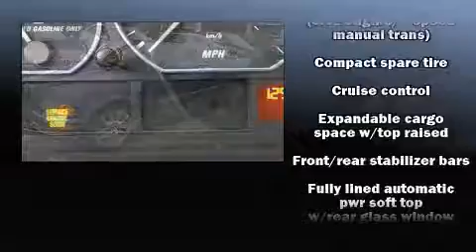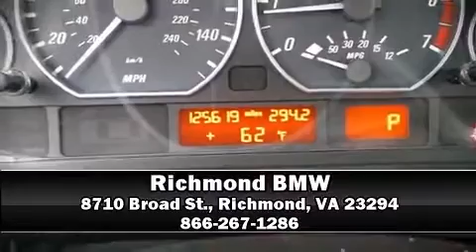2002 BMW 330Ci in Richmond, VA 23294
Richmond BMW
8710 Broad St.

Introducing the 2002 BMW 3-Series. This 2 door, 4 passenger convertible provides exceptional value! BMW made sure to keep road-handling and sportiness at the top of it's priority list. Under the hood you'll find a 6 cylinder engine with more than 200 horsepower, providing a spirited, yet composed ride and drive. Top features include a power convertible top, power front seats, a trip computer, front bucket seats, heated door mirrors, power windows, cruise control, and leather upholstery. BMW ensures the safety and security of its passengers with equipment such as: dual front impact airbags, front SIDE impact airbags, traction control, brake assist, ignition disabling, and 4 wheel disc brakes with ABS. With electronic stability control supplementing mechanical systems, you'll maintain precise command of the roadway. We have a skilled and knowledgeable sales staff with many years of experience satisfying our customers needs. They'll work with you to find the right vehicle at a price you can afford. Stop by our dealership or give us a call for more information.